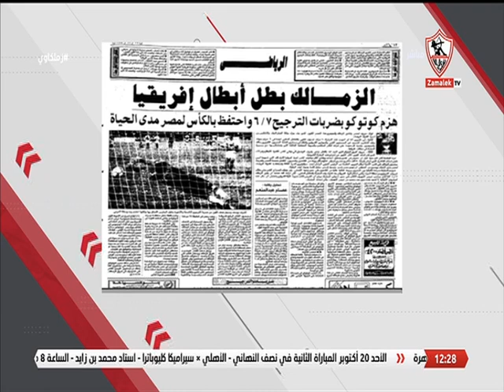أشرف يوسف: رفضت طلب الجوهري بتسديد ضربة جزاء للزمالك أمام كوتوكو💥🏹🔥